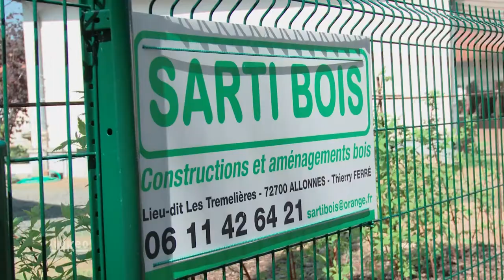Construction à ossature bois : SARTI BOIS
Notre savoir faire:

Nous sommes fabricant spécialisé dans la construction  d’annexes et d’extensions en bois.

Nos compétences en charpente traditionnelle et en ossature bois nous permettent de vous proposer des batiments sur mesure ouverts, fermés ou mixtes.

Nos prestations :
- Fabrication de préaux, apprentis, carports, garages, abris de jardin, chalets et terrasses.

- Livraison en kit sans pose ou avec assistance à la journée ou livraison "monté-couvert".

- Travaux annexes : terrassement, plots ou dalle béton.

- Vente au détail des bois stockés .

Secteur d'intervention

- Livraison et pose : rayon de 50 kms

- Livraison seule : rayon de 100 kms

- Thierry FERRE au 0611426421